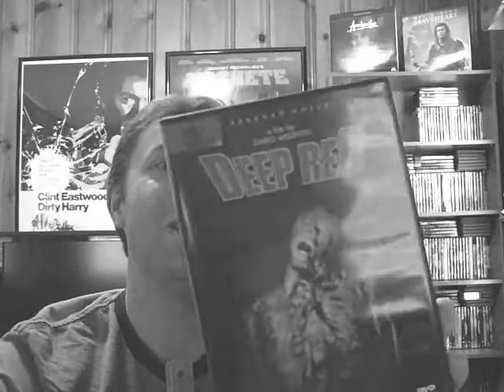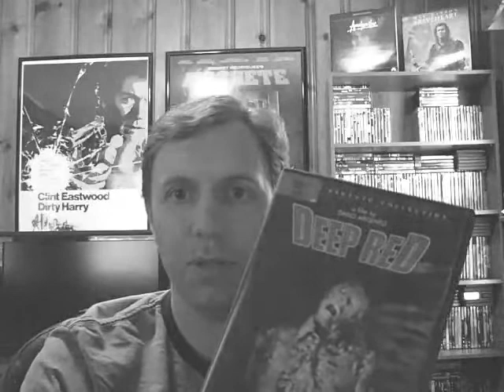THE ARGENTO-THON PART1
THE AGENTO-THON HAS BEGUN!!! Gather around the campfire ya'll for B.Jr's mini-reviews on the giallo/horror films of legendary italian director Dario Argento. Part 2 is coming soon.